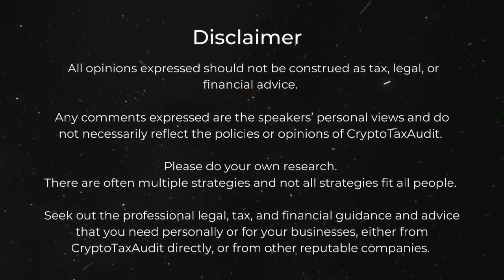IRS vs NFTs ⎮ Are Higher Taxes Coming for Your Digital Art 🎨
Clinton explores a controversial new IRS ruling proposing to tax NFTs as collectibles at an escalated 28% long-term capital gains rate. Alongside experienced crypto tax attorney, Andrew Gordon, he analyzes this potential change that could have a significant impact on the NFT community. Together, they unpack the definition of collectibles under the tax code, debate the tangibility and artistic qualities of NFTs, and discuss the practical difficulties of implementing such a tax. Tune in for an insightful discussion on the rapidly evolving intersection of cryptocurrency and tax law. If you're an NFT holder or interested in crypto, this is one conversation you won't want to miss!

💎 Guest: Andrew B. Gordon, managing attorney at Gordon Law Group, is a dual-professional combining his Certified Public Accountant credentials with a law degree from Chicago Kent College. He specializes in areas like tax compliance, cryptocurrency law, FTC defense, internet law, and corporate litigation.

🗞️ Sign up for our Crypto Tax Newsletter here! And receive a free Crypto Trading Journal PDF
▬▬▬▬▬ TIMESTAMPS ▬▬▬▬▬

00:00- Intro
01:27 - Meet Andrew Gordon
02:40 - IRS Notice 2023-27
05:20 - NFTs vs Traditional Collectibles
06:49 - Defining 'Collectibles' in the Crypto World
07:42 - Is a Digital File a 'Collectible'?
09:10- Fine Line Between 'Tangible' and 'Intangible'
10:32 - Can NFTs Be Considered 'Personal Property'?
11:38 - Art or Not?
13:14 - Subjectivity and Rarity
13:49 - Classic Collectibles and NFTs
14:33 - Tax Code & Collectibles
14:54 - The Evolution of NFTs
17:44 - IRS's Take on NFTs
20:05 - Tangible vs. Intangible
23:43 - End

🗞️ Sign up and follow for real-world strategies, time-tested tactics, and expert discussions with influencers about cryptos, taxes, audits, and the evolving crypto regulatory framework.

Clinton Donnelly, LLM, EA, is the president and founder of CryptoTaxAudit. Clinton holds an advanced law degree in international financial planning and taxation. He is an enrolled agent authorized to represent taxpayers before the IRS. Clinton also holds a Certified Cryptoasset Anti-Financial Crime Specialist certification.

CryptoTaxAudit is the ultimate solution for ensuring your crypto taxes are precise and fully compliant with the latest regulations. With expert guidance and support, you can avoid costly penalties and enjoy complete peace of mind. Don't take any chances with your hard-earned assets. Become a Audit Defense member today and take control of your financial future! Visit CryptoTaxAudit.com today.

▬▬▬▬▬ NOTICE ▬▬▬▬▬

We will never ask you for your personal information on social media. Beware of people masquerading as our host, guests, or sponsor company.